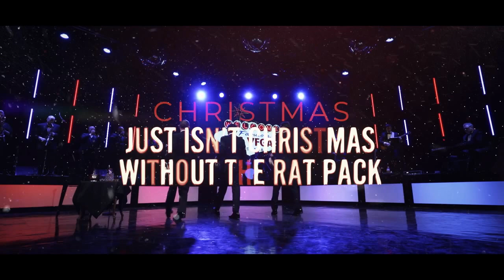The Dean Martin Association Podcast - Season 2, Episode 10 (July 2023): guest MARK HALLIDAY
The Dean Martin Association Podcast - Season 2, Episode 10 (July 2023).

In the last episode of the current season, Elliot is joined by actor-director-producer Mark Halliday. They discuss Dean's legacy and how important it is in today's world.

PRE-BOOK YOUR TICKETS NOW FOR THE RAT PACK - A SWINGIN' CHRISTMAS AT THE SANDS, DECEMBER 2023:

Produced by Kent Edens and Elliot Thorpe, with thanks to Cindy Williford and Ron Iveson

THE DMA PODCAST IS A NON-PROFIT PROJECT.